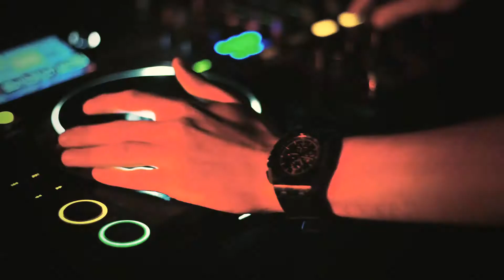Miami Music Week At Mynt Lounge Part 1 2013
Miami Music Week this year had 2 weeks of craziness.
First week at Mynt Lounge ,the first line up was Friday and Saturday nights.
Guest DJs were: Tim Manson,AN21,Havana Brown,Miss Poppinz and Resident DJ Rascal.
This is part one out of 3